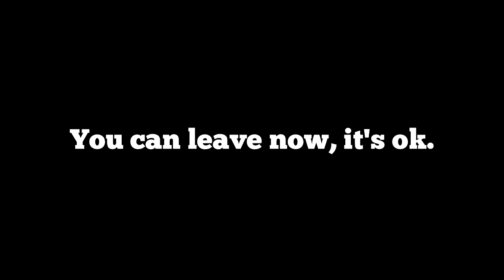Klo0ga & Gannicus :: Titan Quest Immortal Throne MP :: Episode 22 :: "Technical Difficulties"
Today, after clearing up the Gorgon Sisters we get through to the Athenian passage. We continue on our merry way until we run into a snag or two...

We are playing with the Immortal Throne expansion and the 1.17 fan patch.